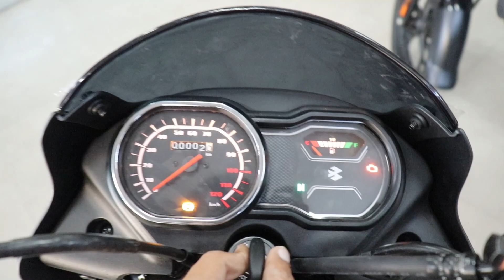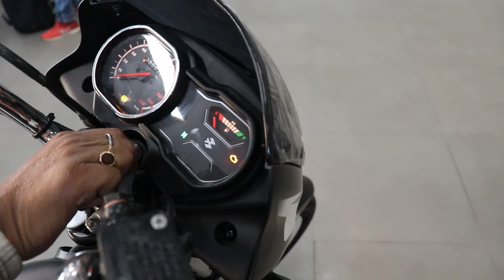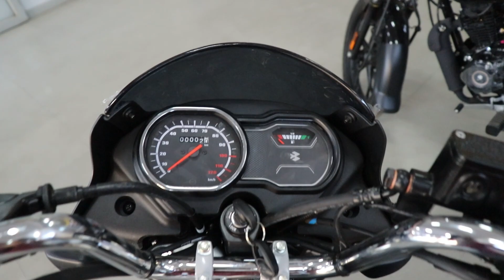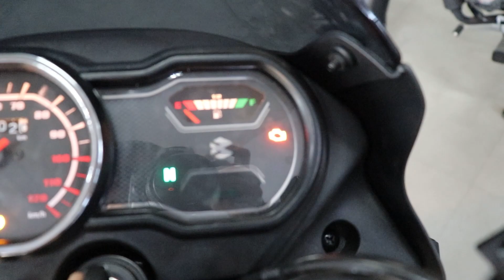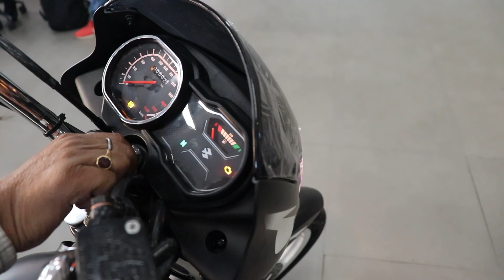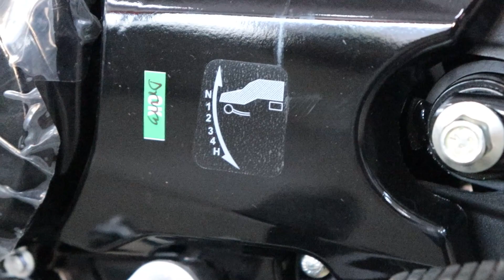2023 Bajaj Platino 125 ES ABS BS6 Launch In India | Price | Specs | Review | Changes | RGBBikes.com